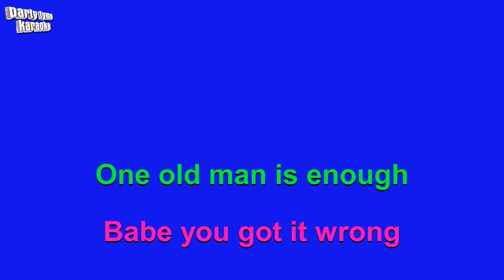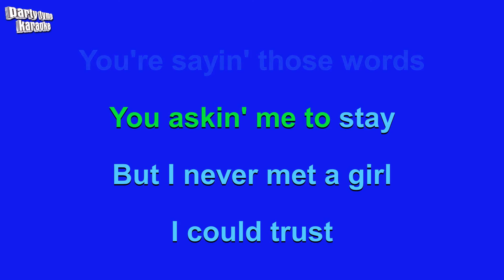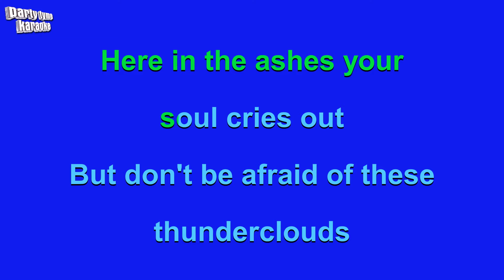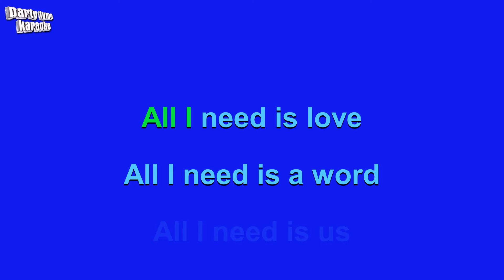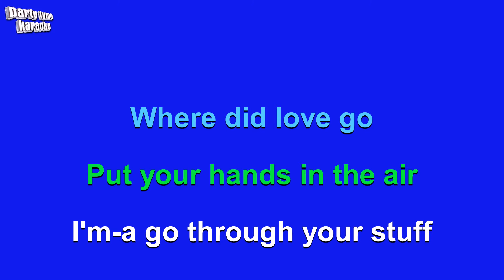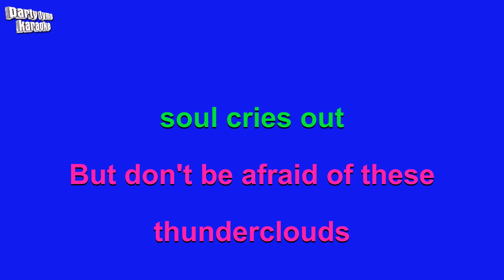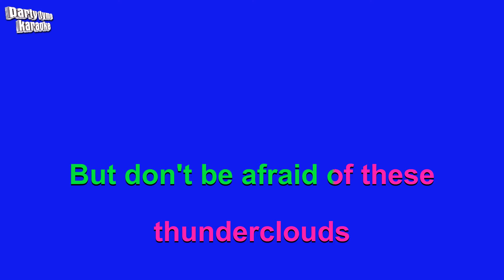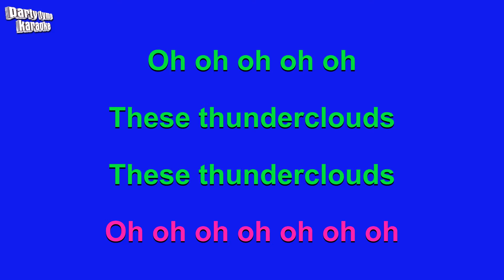LSD ft. Sia, Diplo & Labrinth - Thunderclouds (Karaoke Version)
Karaoke sing-along version of 'Thunderclouds'
made popular by LSD ft. Sia, Diplo & Labrinth,